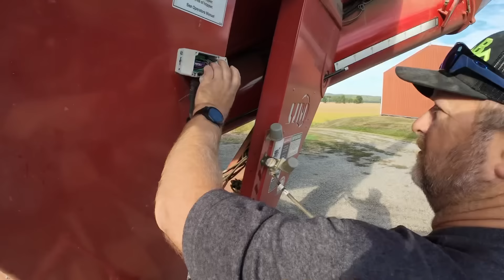What happened to the Bin Site Project?